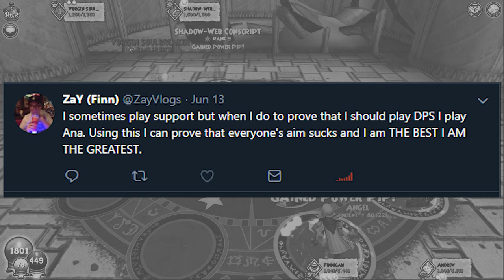this is not an advertisement (RT100 117)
Finn thinks hes better than everyone.